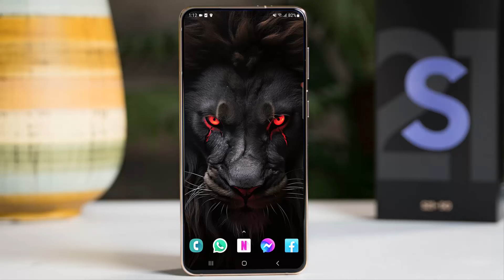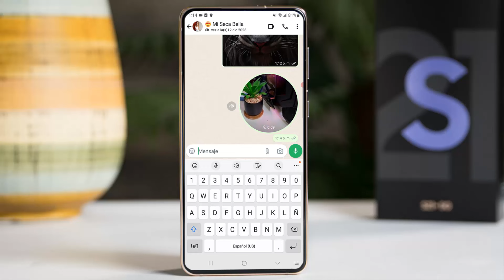ACABA DE SALIR EN WHATSAPP ! El nuevo Truco secreto que deberías ACTIVAR 2024!!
El truco para saber si te han bloqueado en whatsapp los mejores tips y trucos para saberlo.

ACABA DE SALIR  EN WHATSAPP 2024
la nueva función de whatsapp 2024
LA MEJOR FUNCION DE WHATSAPP ACABA DE SALIR HOY 2024!

whastapp , 2024whatsapp,
EL NUEVO WHATSAPP ,
WHATSAPP NUEVO ,
truco de whatsapp ,
whatsapp novedades,

Nuevo WhatsApp Estilo IPhone en Android 2024
WhatsApp Estilo IPhone en Android 2024